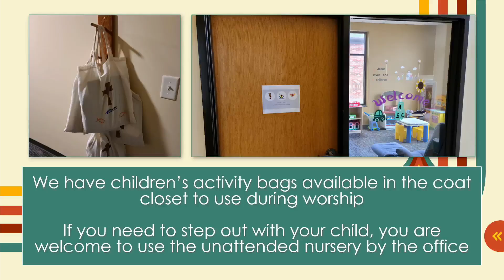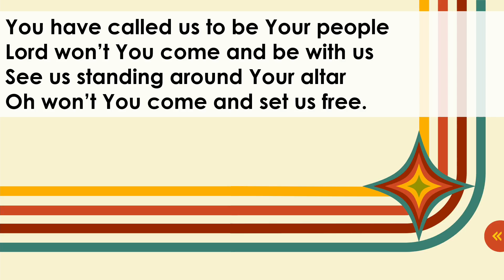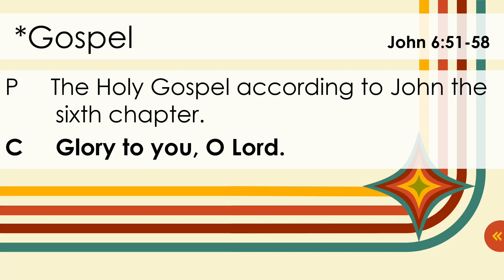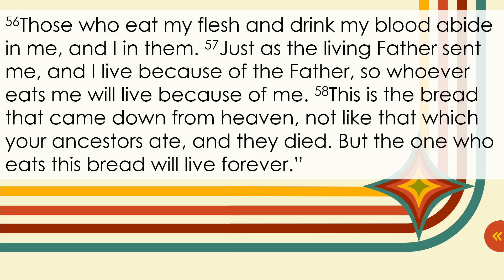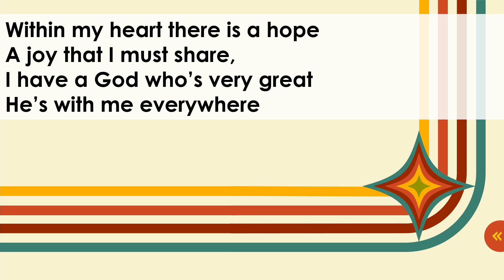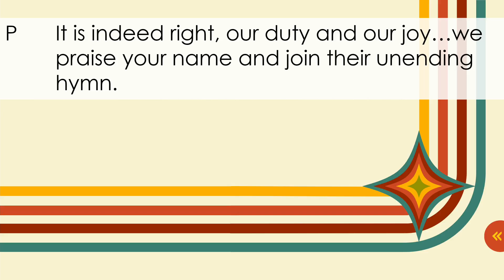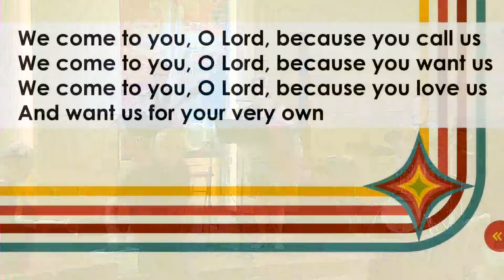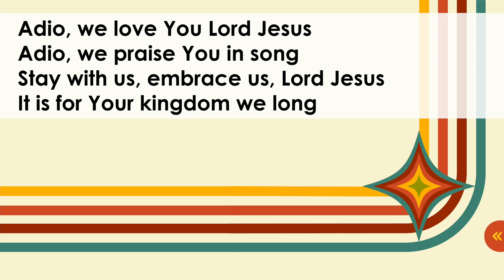Thirteenth Sunday after Pentecost Polka Service August 18 2024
Thirteenth Sunday after Pentecost Polka Service August 18 2024. All music and liturgy used by permission of One License A-732006.